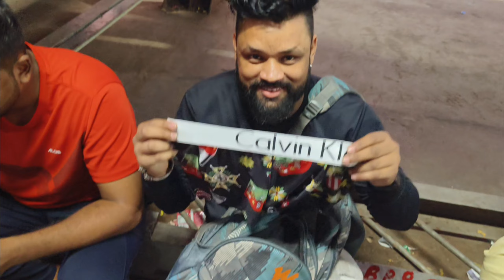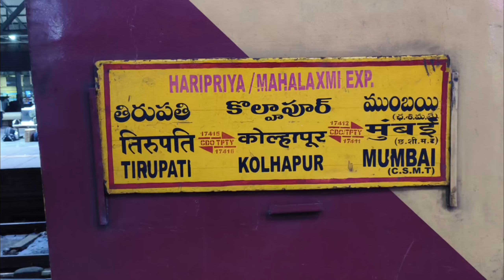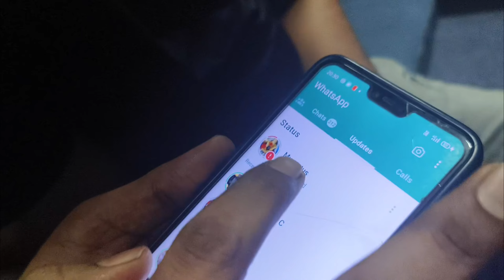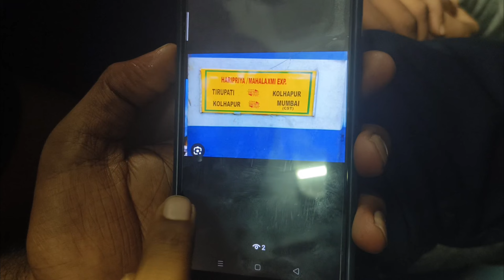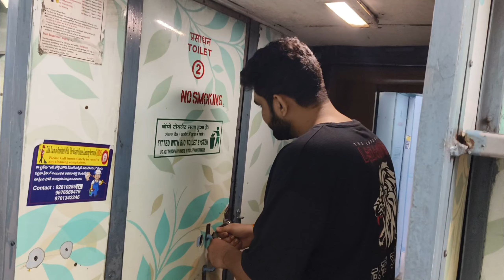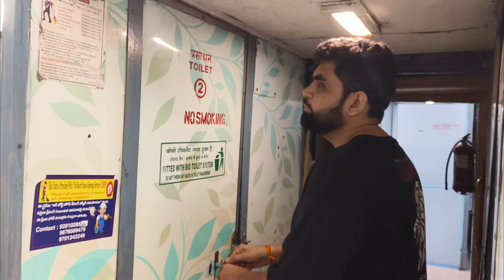Mumbai to Kolhapur 🚆 Arun hua late 🤦‍♂️